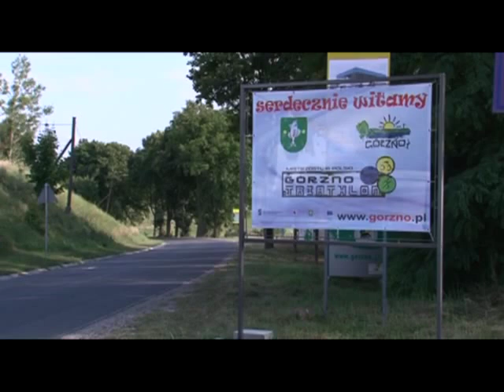Małe jest piękne - Górzno na sportowo cz. 2